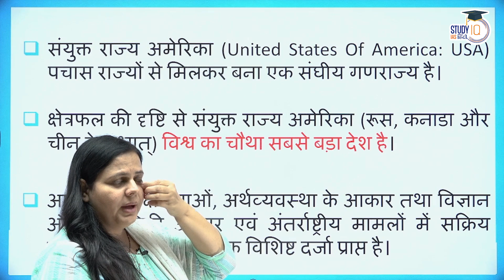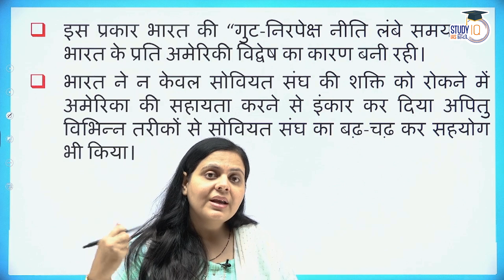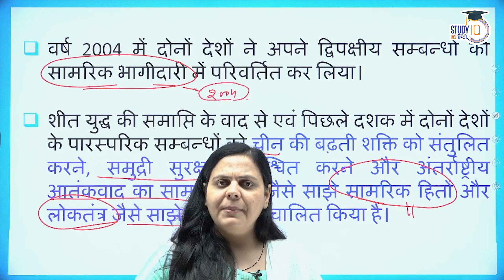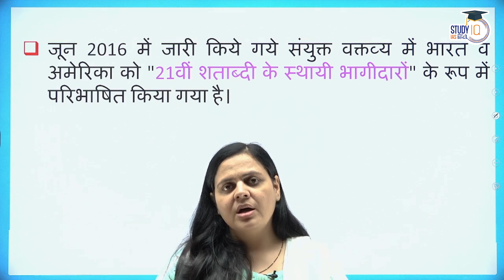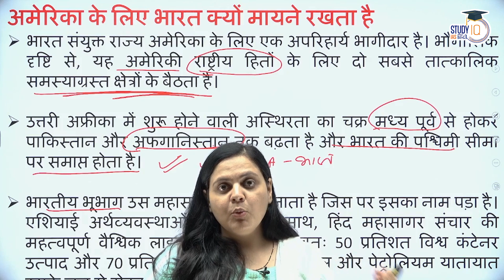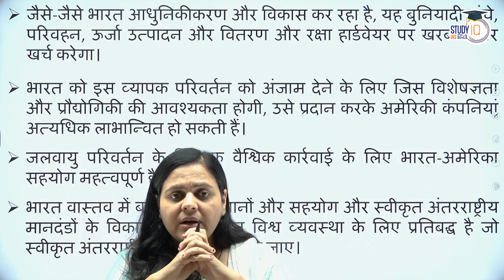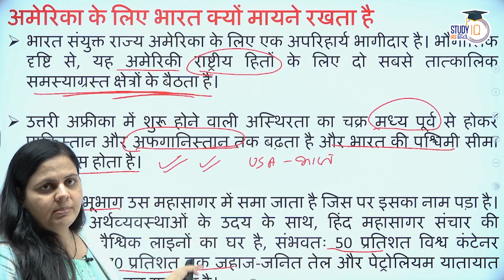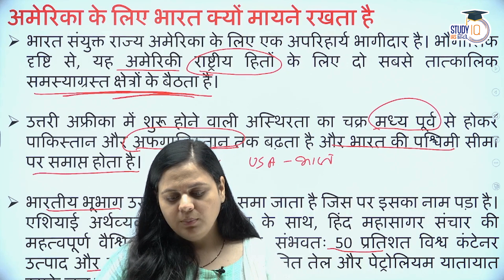Background of Indo-US Relations & Importance of India to America lPart-1lClass-69l StudyIQ IAS Hindi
UPSC IAS LIVE Prelims to Interview (P2I) 2024 August Hindi Batch - join now